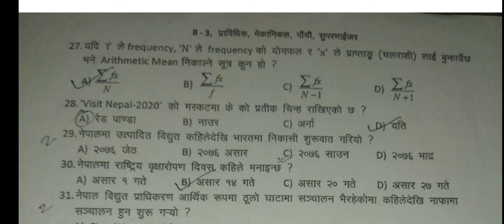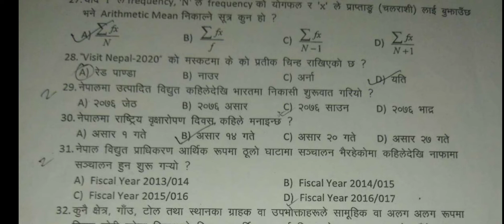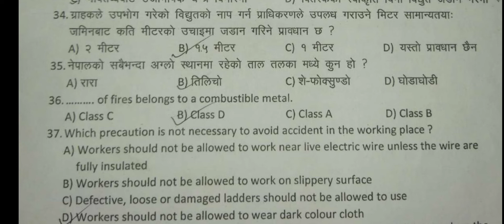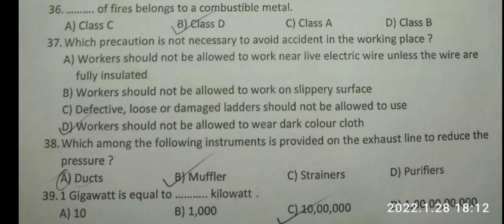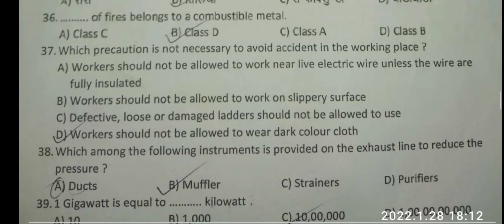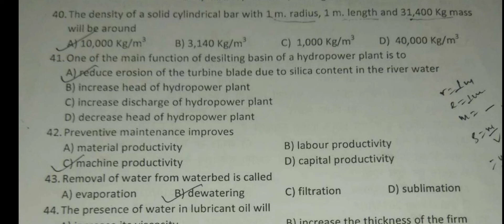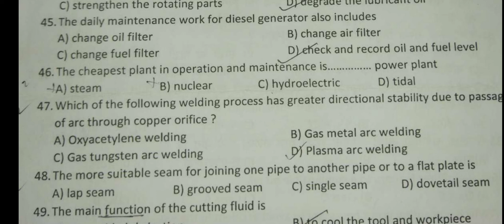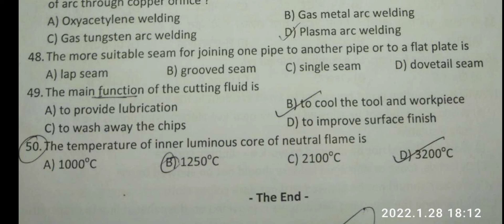NEA || Loksew || level 5 Mechanical engineering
mechanicl engineering loksewa at NEA
LEVEL 5
FOR THOSE WHO HAVE PASSED THEIR DIPLOMA IN MECHANICAL ENGINEERING